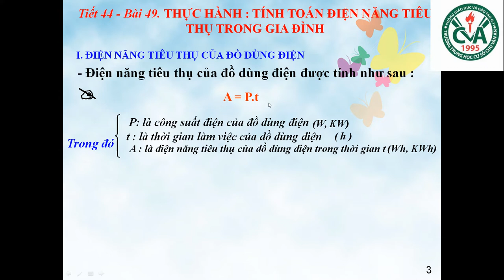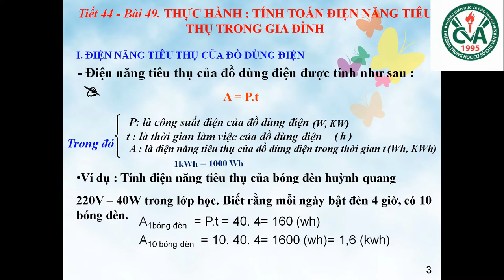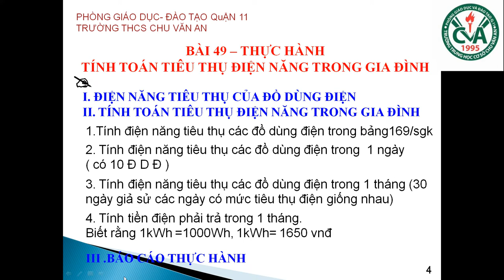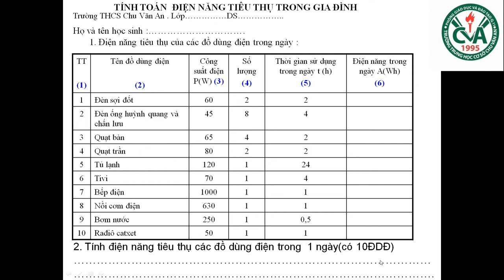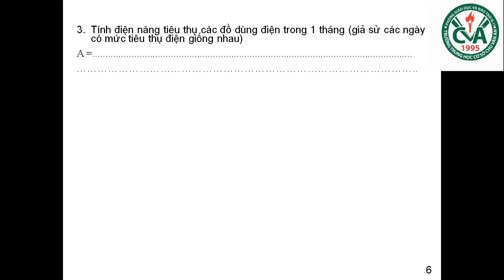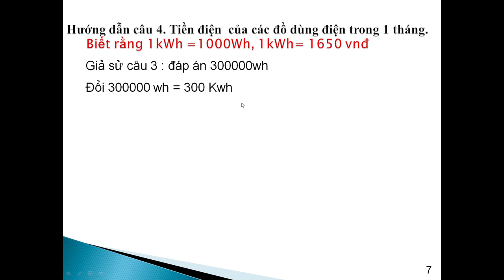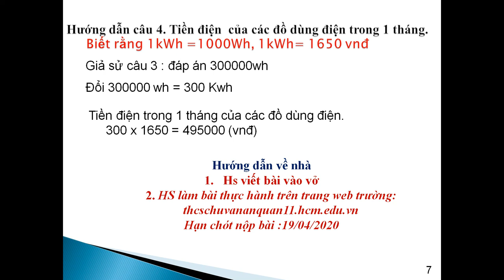CÔNG NGHỆ 8 (13.4 - 18.4) - Bài 49: Thực hành tính toán tiêu thụ điện năng trong gia đình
Sau khi xem xong bài giảng của thầy, cô;  các em click vào đường link trên để làm bài tập nhé! Chúc các em tự học hiệu quả!